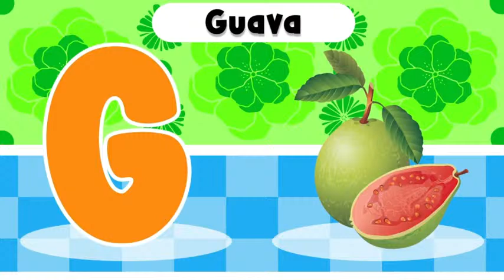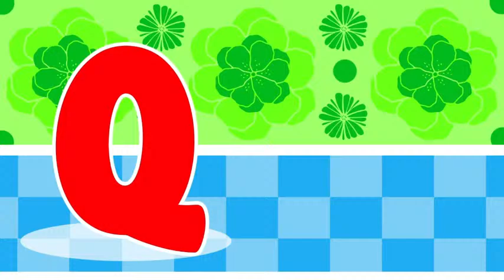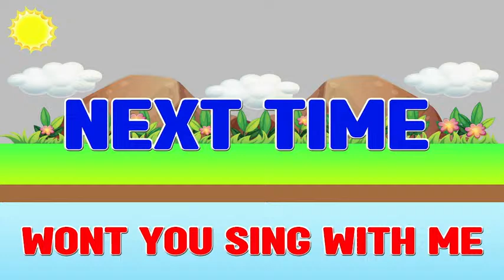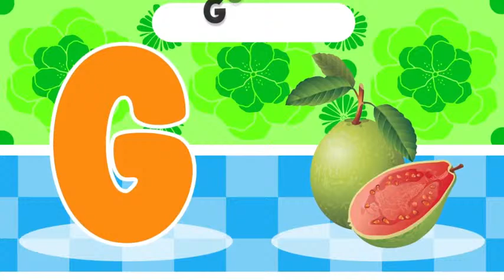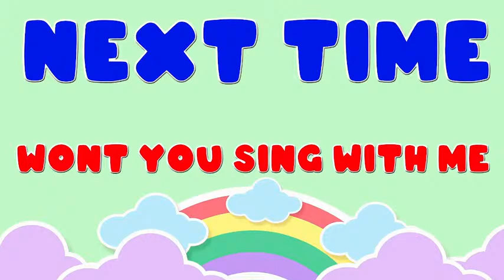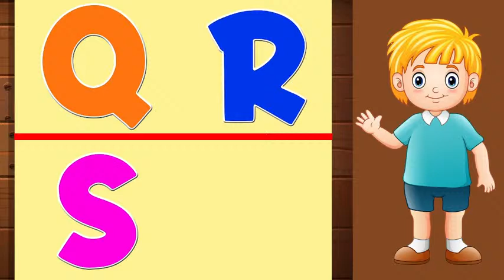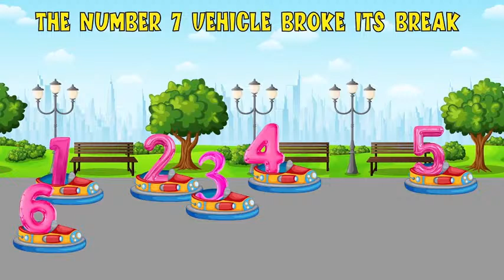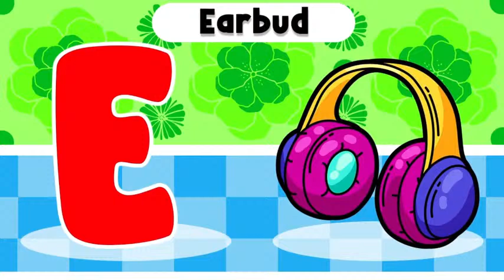ABC, 123, & Sea animals Learning Videos For 3 years old | Preschool learning videos